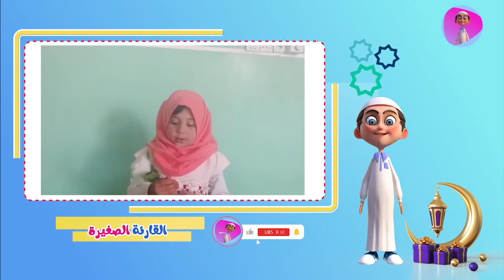براعم القران - القارئة الصغيرة